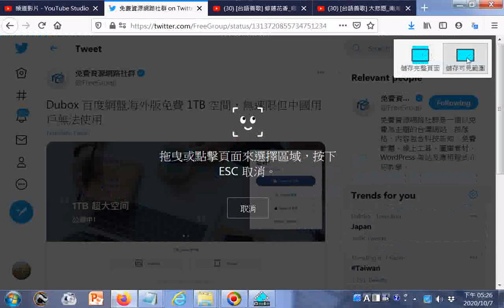點閱 Dubox 百度網盤海外版 免費 1TB 空間，無速限但中國無法使用202010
參考網址:

20200823世界疫情參考網址: 筆者附錄: 現今道劫並降，揚道於世化劫殃，有求孔孟聖道三寶心法就不枉費今生來世間。世間財世間用--生不帶來，死不帶去，或是給以後不相識的人用，但是得三寶心法卻能帶著走，在世能逢凶化吉、躲劫避難、改變命運，壽終能超生了死，離苦得樂，智者切莫入寶山而空手回。